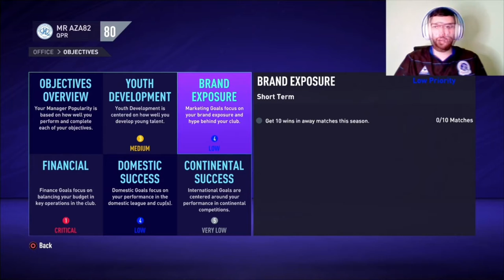QPR under new management?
Thanks for the support and watching guys! Let me know if you have any suggestions on formation or who to sign in the next window in the comments :)
Credit to JayRo for the background music